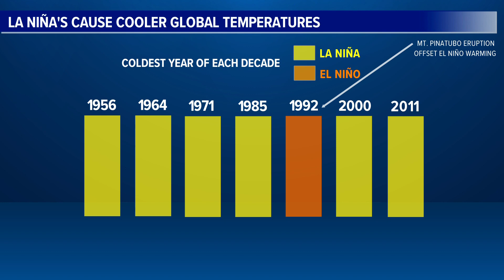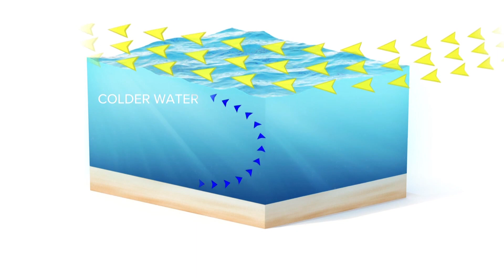A La Niña weather pattern is expected for this winter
Cory Reppenhagen explains what happens when the cool  meets the warming of climate change.

9NEWS (KUSA) is located in Denver, Colorado.